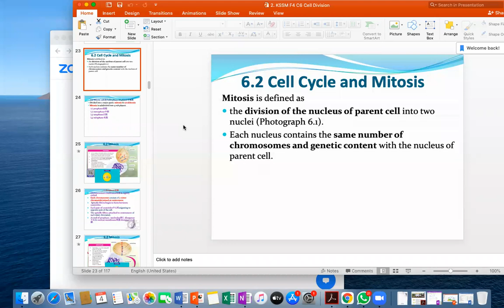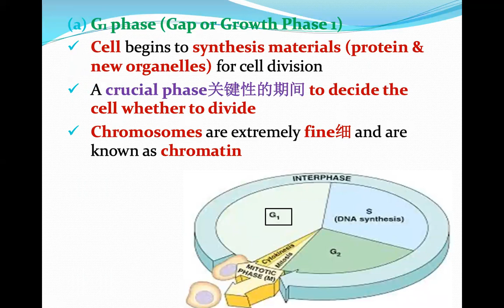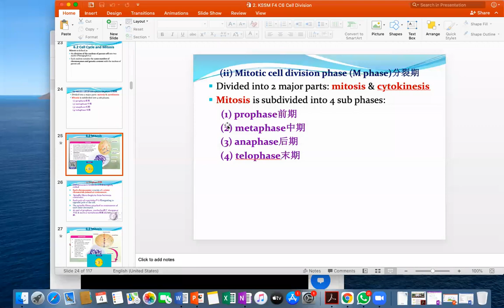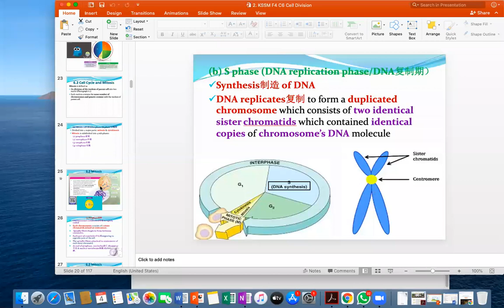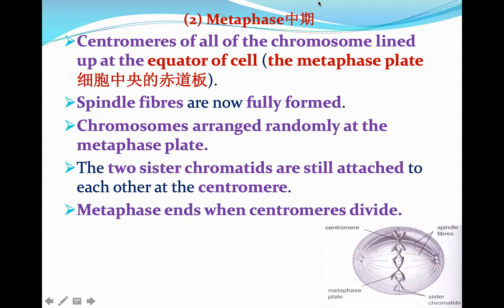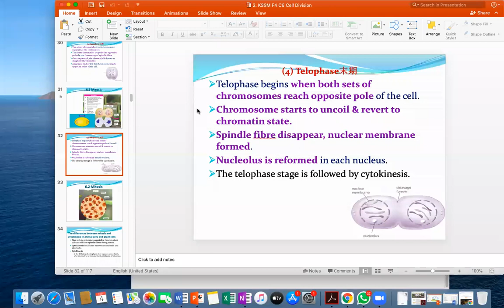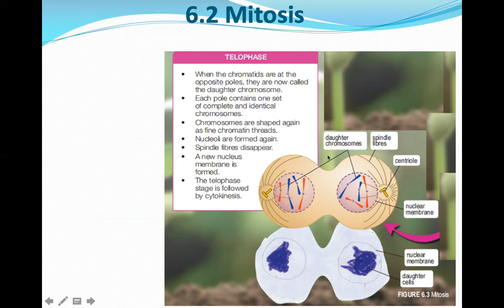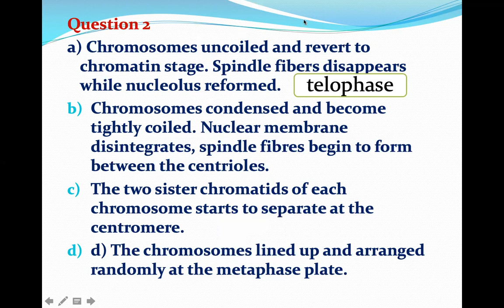KSSM Form 4 Biology Chapter 6 Cell Division part 3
6.2 Cell cycle and mitosis (Please do fast forward to the main part)